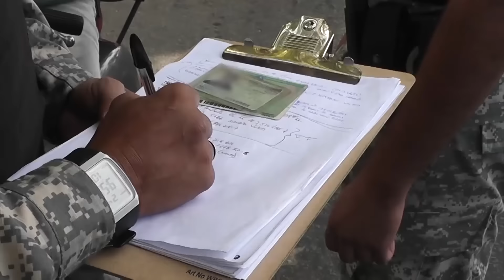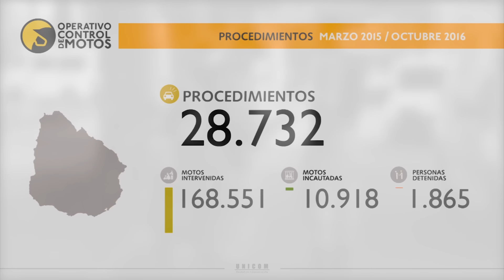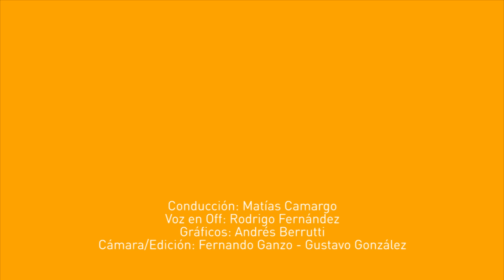Resumen semanal de noticias 4/11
Les presentamos un nuevo resumen semanal de noticias del Ministerio del Interior.
Corresponde a los principales hechos comprendidos entre el 28 de octubre y el 4 de noviembre.
Entre otros hechos destacamos:
- Varios rapiñeros procesados con prisión en Montevideo.
- Varios delitos aclarados y delincuentes a prisión en Canelones.
- Cierre de bocas y esclarecimiento de delitos en San José
- Procesado por explotar a una adolescente en Paysandú
- Fuga en Unidad Nº 24 de Soriano
- Procesados por droga en Artigas